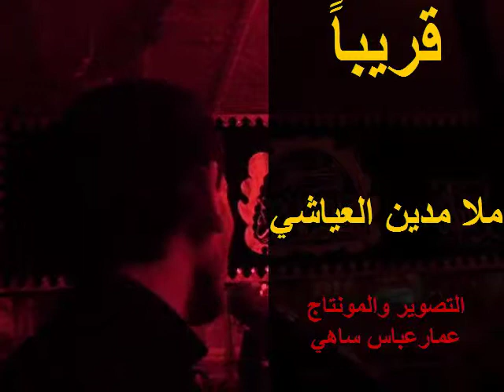ملا مدين العياشي